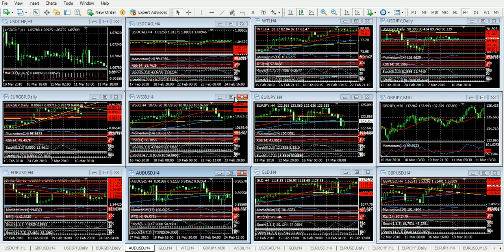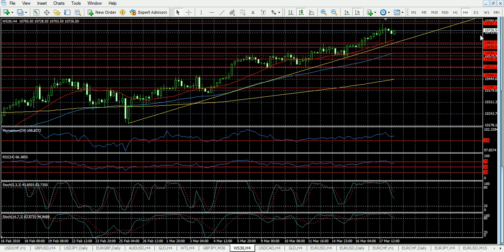Forex - Análisis 18 de Marzo de 2010 - Trader College.avi